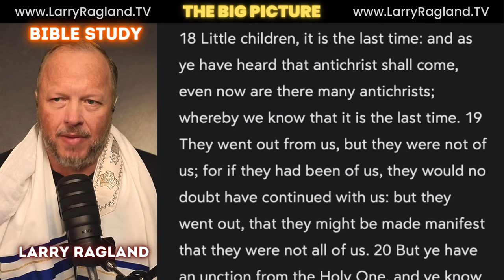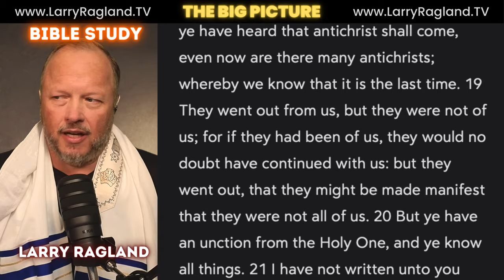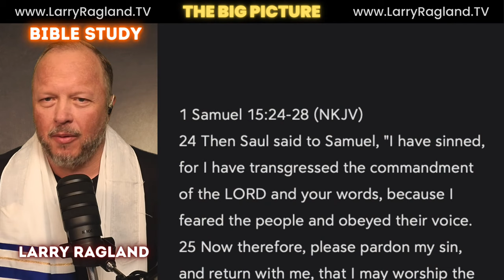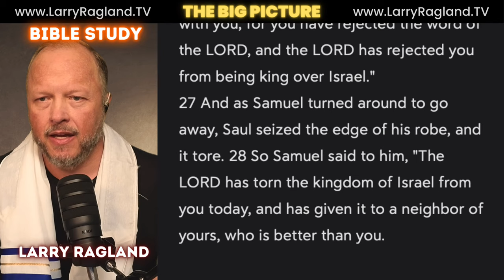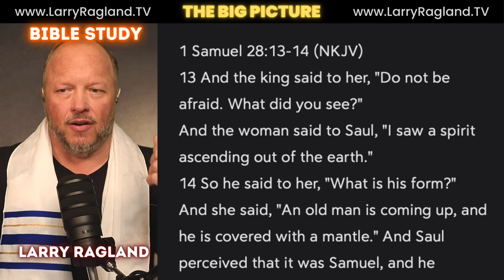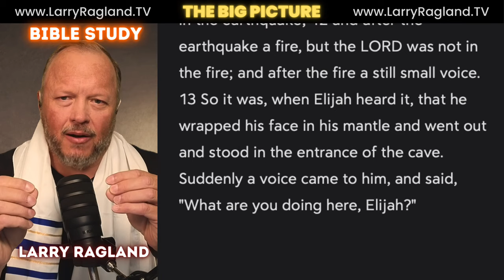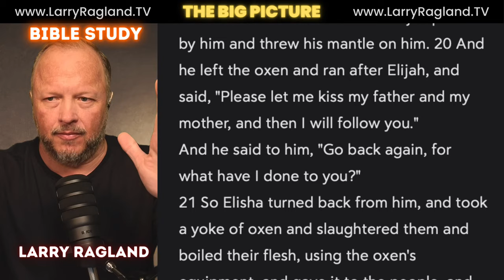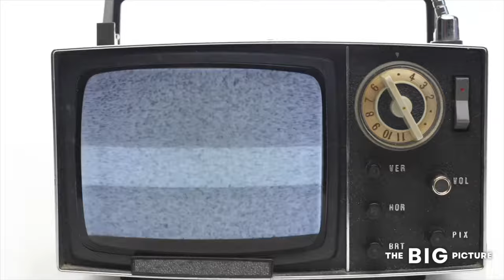The SECRET of the MANTLE in your life!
No anointing ever leaves this earth. You need to understand the process of the transfer of the mantle. You need to understand what the mantle means!

Way to give: Thank you!
The Big Picture is about seeing the world through "awake" eyes. Both physical and spiritual. When you finally see "The Big Picture," it changes everything.

For ONE CLICK access to all of Larry's podcasts, videos, social media, and more... go

I use a couple platforms to stream, record videos, and record podcasts. Thanks.